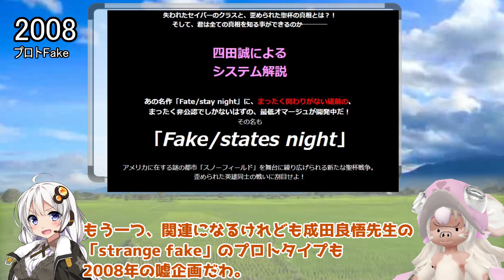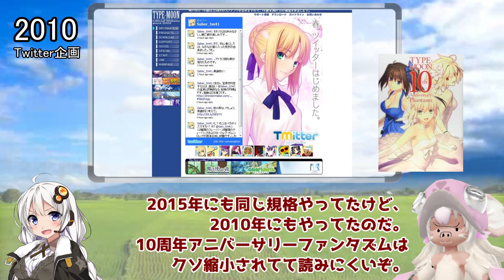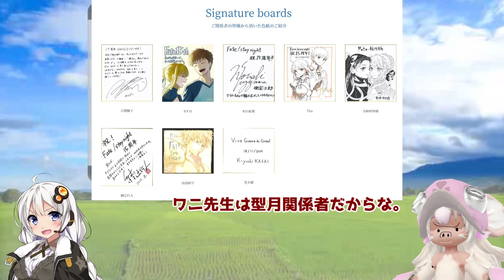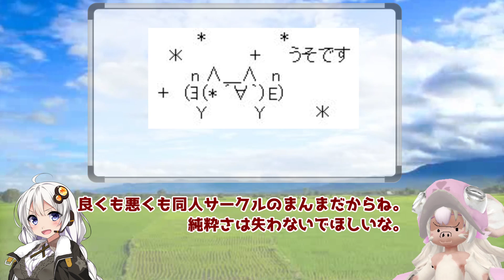「TYPE MOONのエイプリルフール企画」進化の歴史(2005～2019)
そろそろ4月バカの季節なのでまとめてみました。
FGOだとリヨ先生依存が激しいエイプリルフールですが、それ以前から色々やってきていました。
ネコアルクからリヨぐだ子までの15周年の軌跡をあなたに。

サムネのヒロインXはFGOの礼装をお借りしているけど黙っておけばバレへんか。